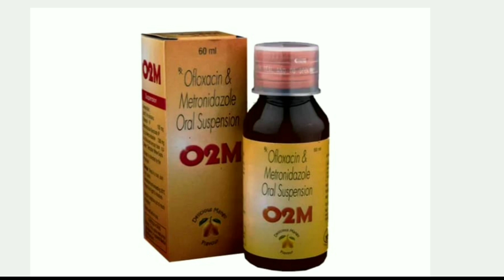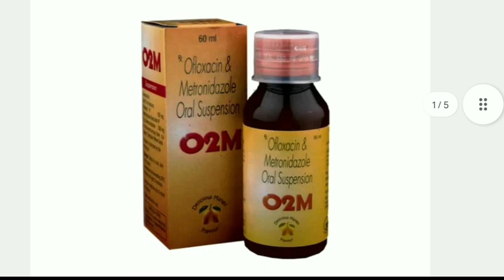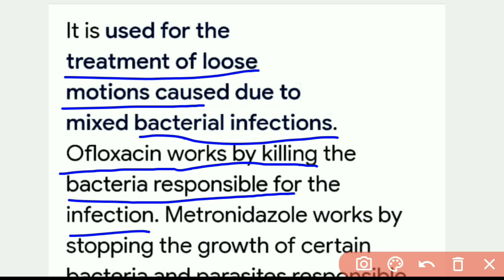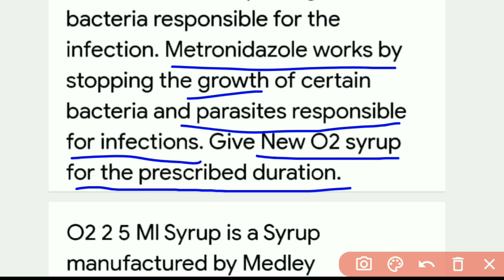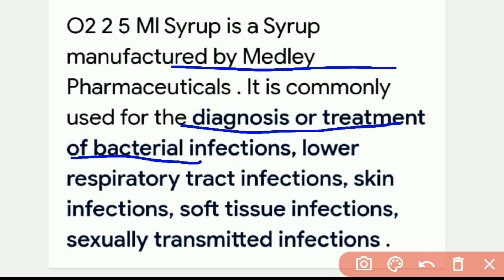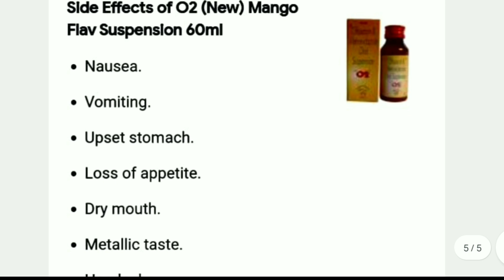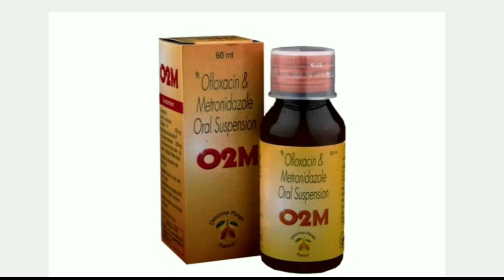O2 Suspension Uses ll Benifit ll Side Effect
O2 Suspension Uses
O2 syrup Uses
O2 syrup Side Effect
O2 Suspension Benefits
O2 syrup Price
O2 syrup Uses for child